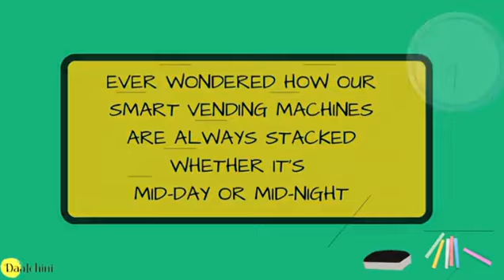Happy Teachers Day!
गुरु की शिक्षा हो
कुछ करने का जुनून हो
हर मंजिल मिल जाएगी
अगर आगे बढ़ते रहने की इच्छा हो!

In this video, we have shown you why we call our delivery partners as Distribution Force in Daalchini. Important life lessons which we can learn from them. They have been our supporting pillars and backbone of our business.